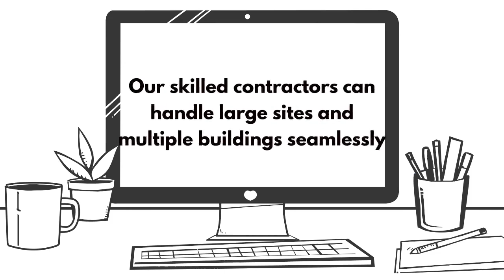Reputed Construction Company in Australia | Building Repair & Construction Company in Australia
Are you seeking the best in property repairs? Look no further than Tradecom Group. From building construction to maintenance, Tradecom Group caters to your every need.